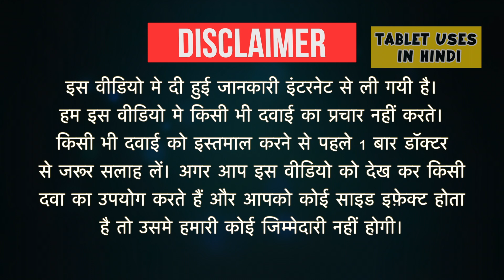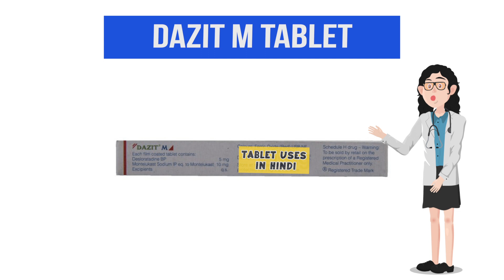Dazit M Tablet Uses in Hindi | एलर्जी के कारण छींकना और नाक बहना | Side Effects | Dose 💊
Dazit M Tablet Uses in Hindi | Side Effects | Dosage